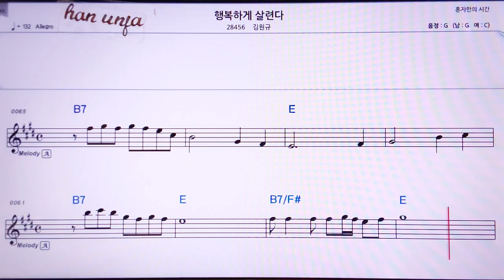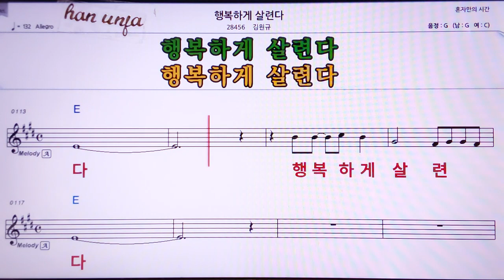💖 행복하게 살련다/김원규 👍MR,노래방, 가라오케, 악보, 코드, 가사 ,Karaoke,반주